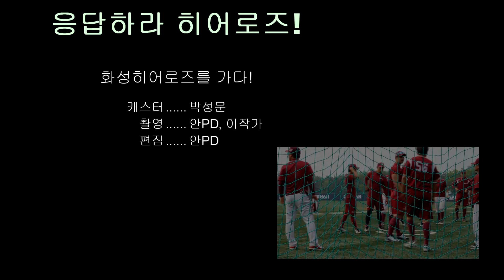[히어로즈TV] 6월 26일 응답하라 히어로즈 화성 히어로즈 편-part2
히어로즈는 올 시즌 아프리카 TV를 통해 구단 자체 생중계를 하고 있습니다. 재밌는 구단 자체 중계를 지금 바로 확인하세요!

6월 26일, 히어로즈TV가 화성 히어로즈의 두 번째 이야기로 돌아왔습니다!!  part1에서 미처 못 다한 이야기들!! 지금 바로 들어볼까요~??